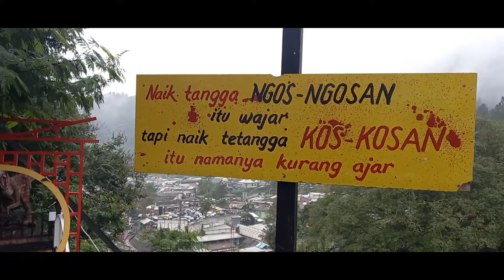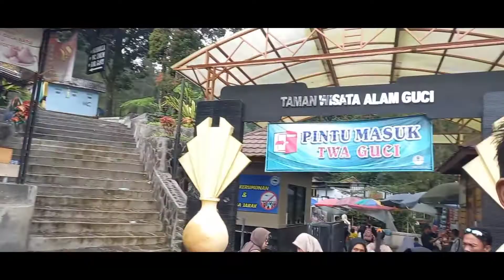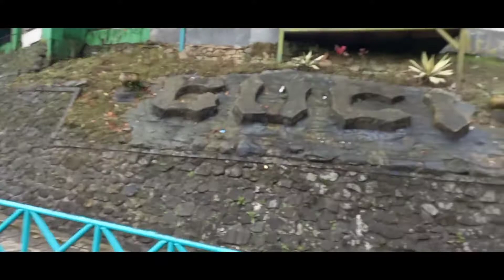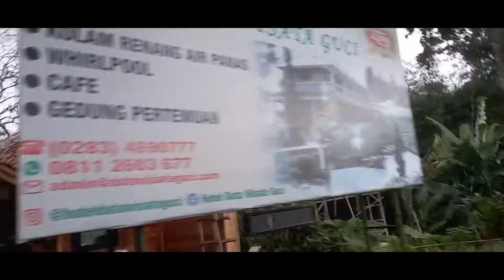PERMANDIAN AIR PANAS GUCI TEGAL@idink lamellong borneo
Guji Tegal adalah sebuah nama tempat wisata yang ada di Jawa Tengah. Tempat wisata ini terkenal karena memiliki pesona pemandangan alam yang asri dan serta pemandian air panas yang punya mitos bisa menyembuhkan beragam penyakit
Jembatan kaca baron hill,air terjun yang sejuk,naik kuda dan kereta gantung dan semua itu ada di wisata guci tegal ini